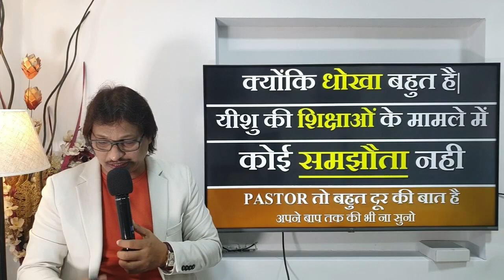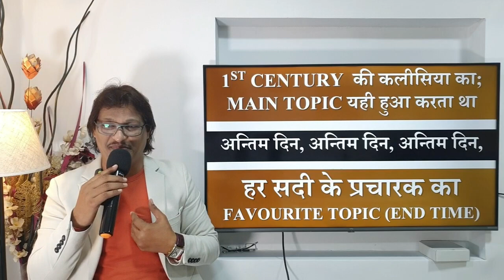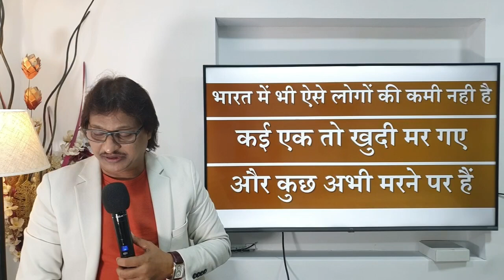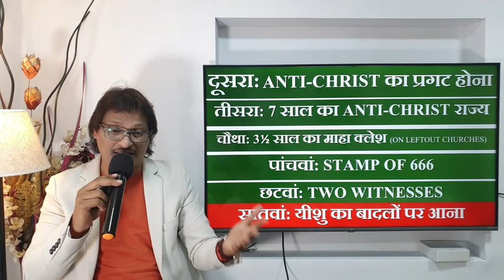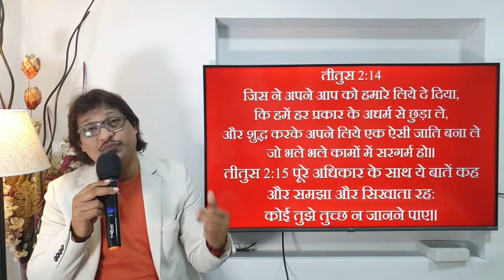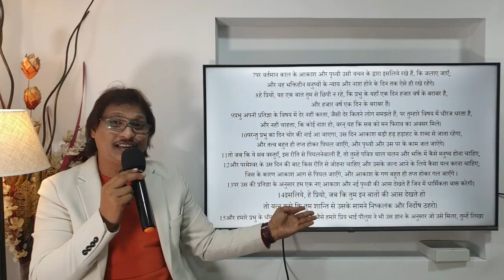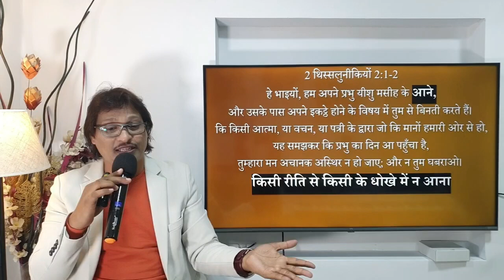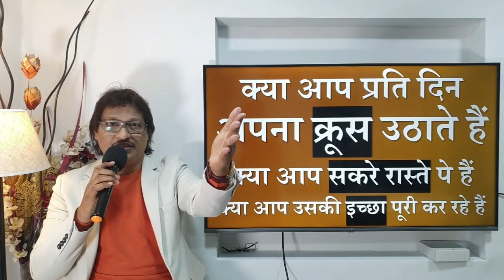ARE WE LIVING IN THE LAST DAYS